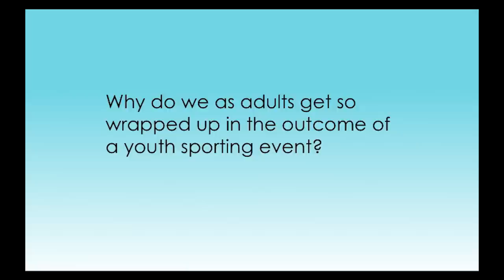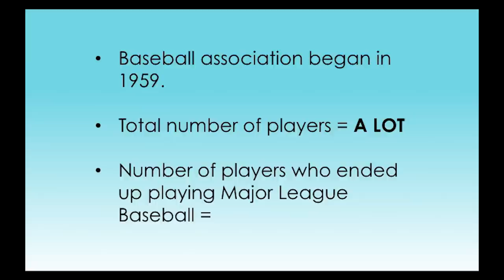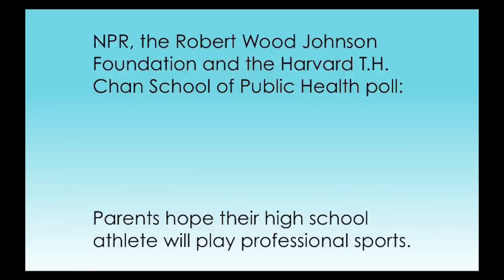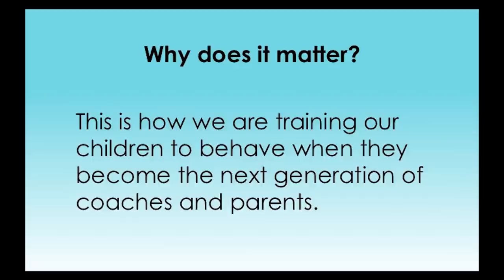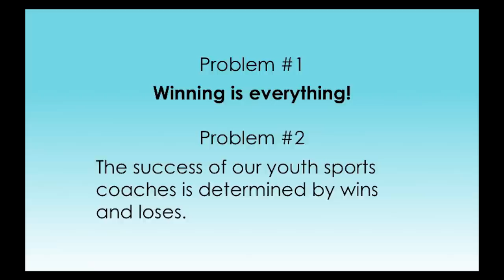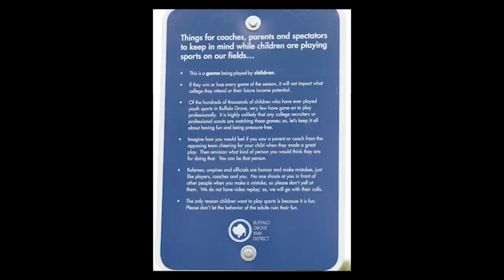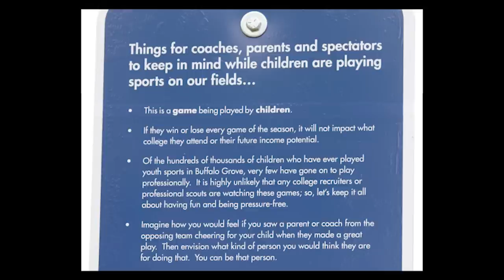Sucking the fun out of youth sports | Mike Terson | TEDxVernonAreaLibrary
Why do adults get so wrapped up in the outcome of youth sporting events? In this thoughtful and funny talk, Mike looks at common parent and coach behavior at youth sporting events, and offers a new perspective for putting the fun back into sports for kids.  Mike Terson is the Public Relations and Marketing Manager at the Buffalo Grove Park District. He has worked as the public address announcer for the Chicago Wolves hockey team and the Chicago Cubs. He also served as a Village Trustee from 2011 – 2014 in his hometown of Buffalo Grove, where he lives in with his wife, Nicole and their 13-year old son, Jack. Mike was inducted into Harper College’s Distinguished Alumni in 2013. He is a graduate of Buffalo Grove High School and earned a degree in Communications from Northern Illinois University. This talk was given at a TEDx event using the TED conference format but independently organized by a local community.